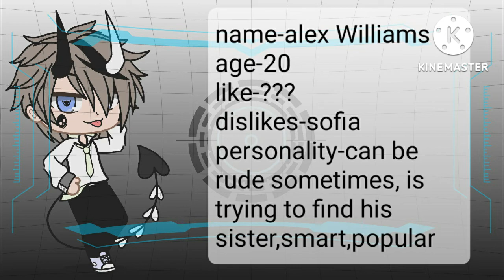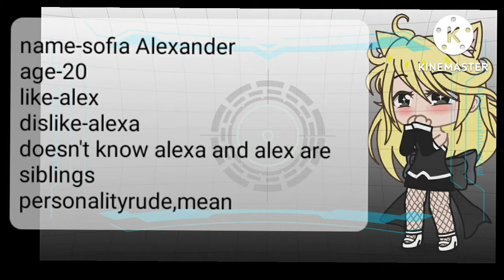my brother is a billionaire(part-2)@BTSkz6832 gcms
this is an gacha club mini series

I was soooooooo busy
and lazy